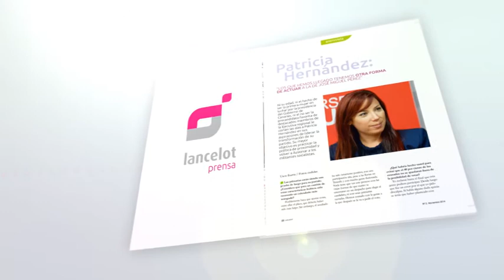El segundo número de la Revista Lancelot, ya en la calle